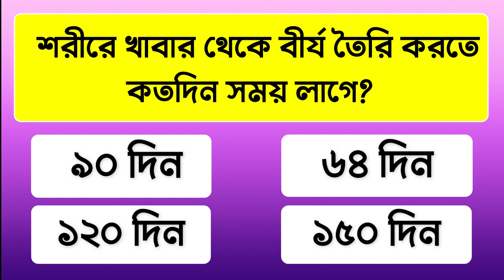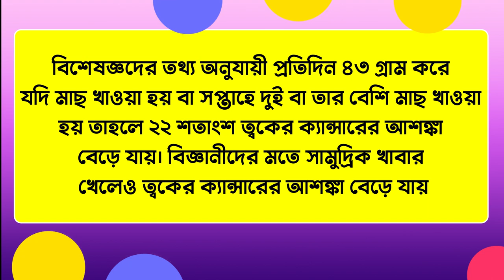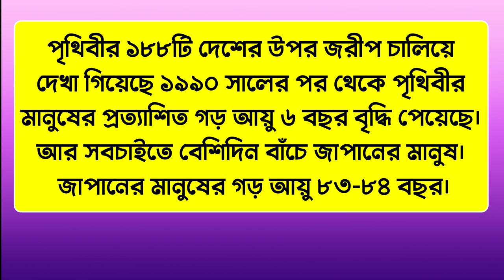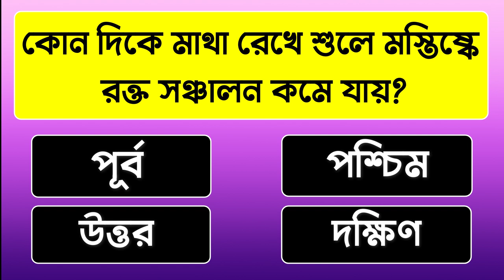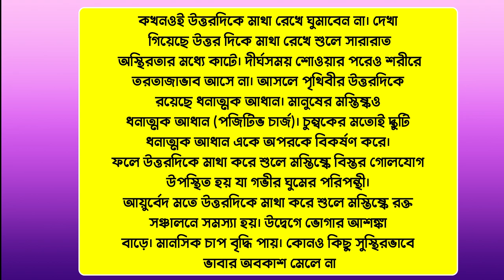টমেটোর সাথে কি মিশিয়ে মুখে মাখলে ত্বক খুব তাড়াতাড়ি ফর্সা হয় | বলিউডের কুইন কাকে বলা হয়